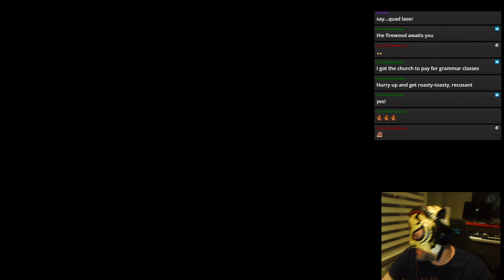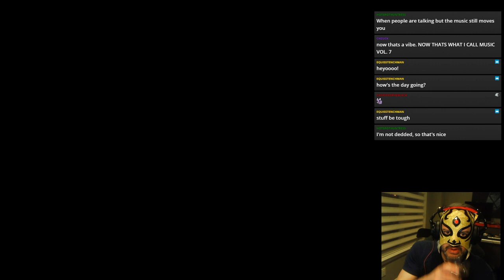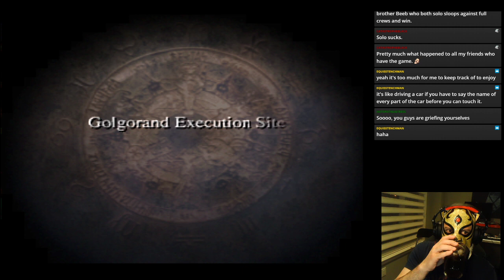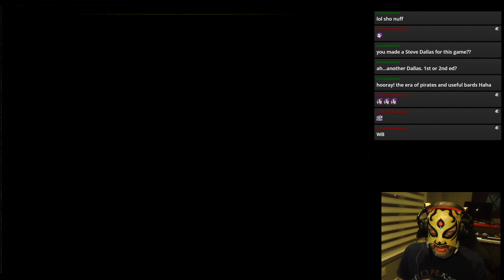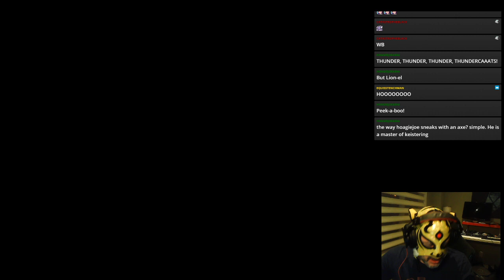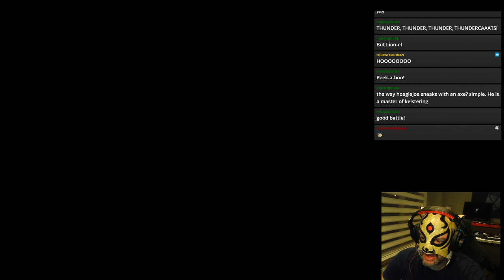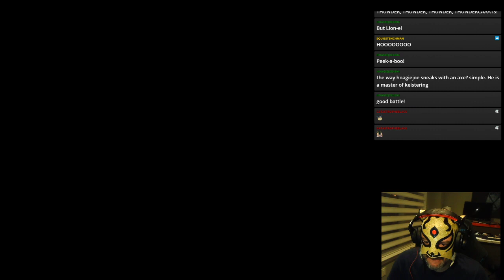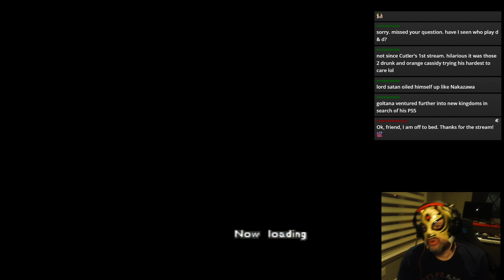Final Fantasy Tactics - Episode 9.2 - A Rescue Redux